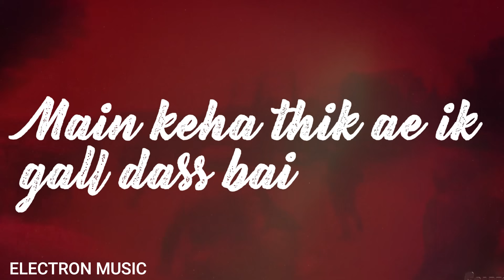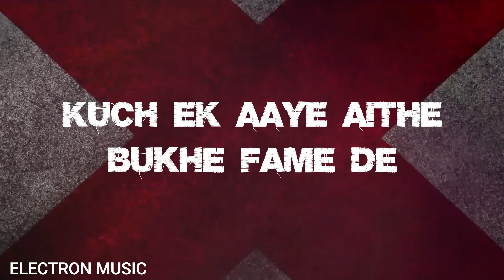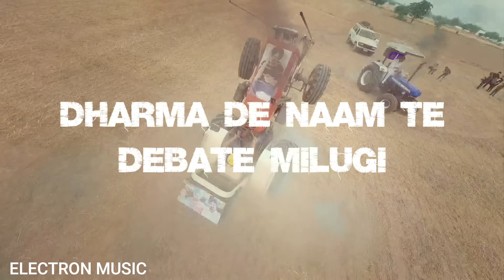Sidhu Moose Wala X Tion Wayne MegaMix | Tribute to Sidhu Moose Wala | Healing | Electron Music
Was Waiting to create one Tribute for sidhumoosewala from so long and started with a drill beat and here I am with a Sidhu Moose Wala Mega Mashup
Hope I Did justice to it !!
Total 11 Tracks used for this one

1. Healing - Tion Wayne
2. 295 - Sidhu Moose Wala
3. Celebrity Killer - Sidhu Moose Wala, Tion Wayne
4. Famous - Sidhu Moose Wala
5. Hollywood - Sidhu Moose Wala
6. Legend - Sidhu Moose Wala
7. Mera Na - Sidhu Moose Wala
8. Outlaw - Sidhu Moose Wala
9. Scapegoat - Sidhu Moose Wala
10. Signed to God - Sidhu Moose Wala
11. The Last Ride - Sidhu Moose Wala

Produced, Mix & Master by :  @electron_music
Video Edit  :  @electron_music
Thumbnail by : @HTenVisuals

If you liked my work & want to support me & my channel then you can motivate me by gifting ₹1
Upi - electronmusic@ibl

Music aata rhega ;)
Spread Positivity, Spread Love 😊❤

Ignore these tags:

electron music
electron mashups
electron music mashups
electron music channel
fl studio mashups
Sidhu Moose Wala Mashup
Sidhu Moosewala mashup
tion wayne healing
sidhu moose wala tion wayne
sidu moose wala
tribute to sidhu moose wala
sidhhu moose wala mashup
sidhu moose wala megamix
healing tion wayne
sidhu moose wala songs mashup
moosetape mashup
moosetape songs
mera na sidhu moosewala
295 sidhu moose wala songs